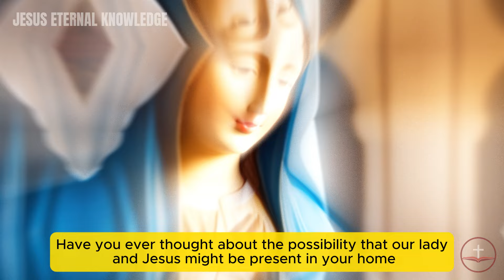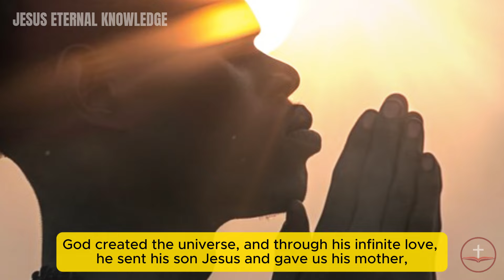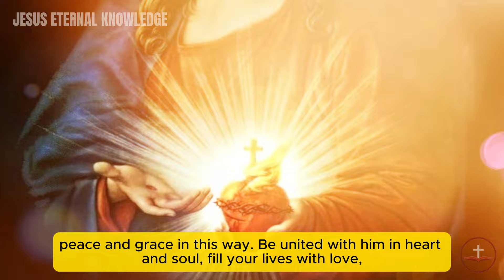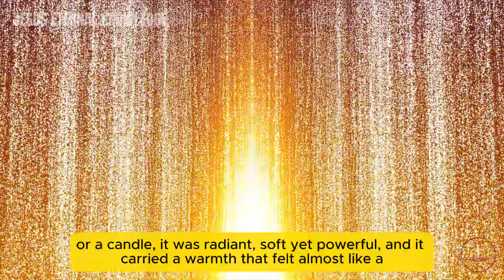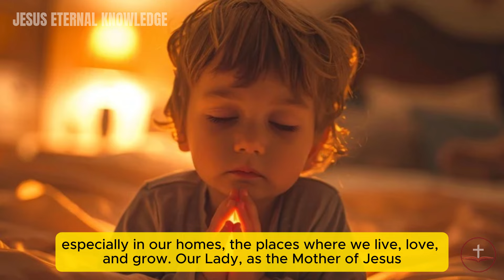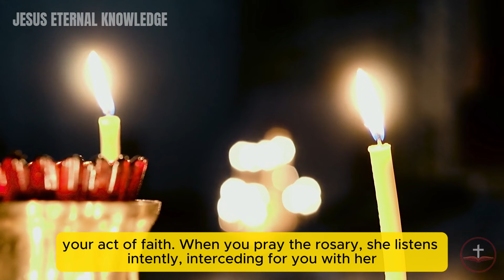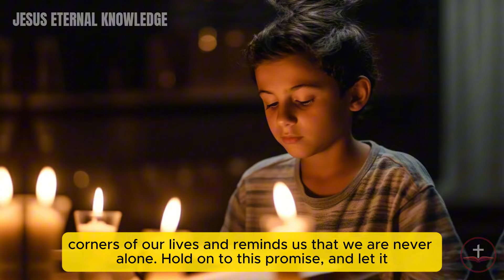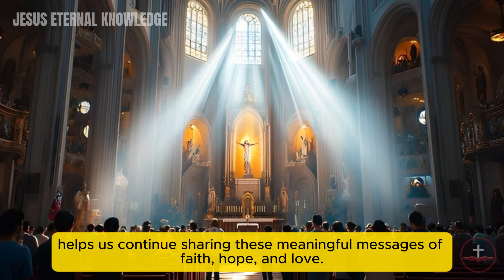TWO SIGNS That Mary & Jesus Are Sleeping With You Every Night, Tonight Attention At 11 PM!!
Imagine the peace and comfort of knowing that Jesus and Mary are right there in your home, blessing your family, walking through the rooms, and watching over you while you sleep. This beautiful and inspiring message reminds us that their presence is real and transformative, filling our lives with love, grace, and purpose. Amen.

Don't miss this message!